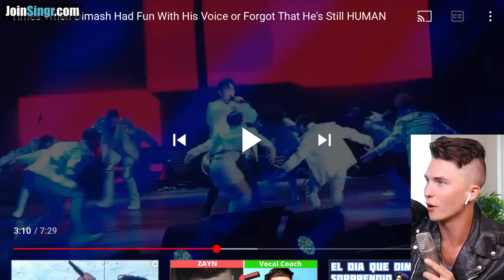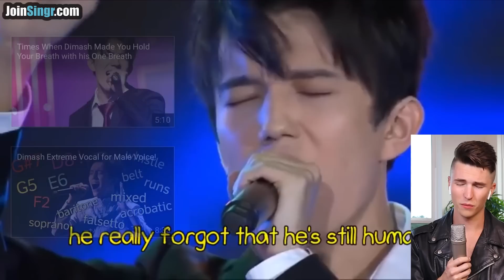VOCAL COACH Justin Reacts to "Dimash Having Fun With His Voice & SHOCKING Everyone"